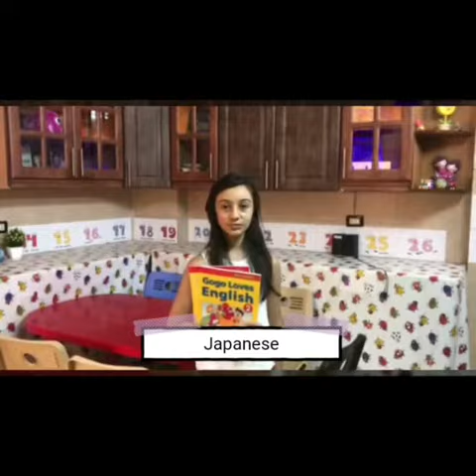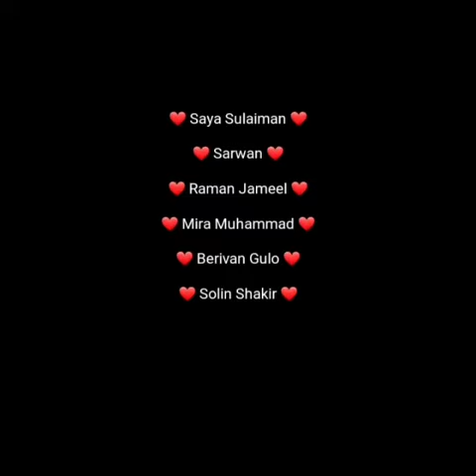مركز برايت كيدز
❤️ BRIGHT KIDS CENTER ❤️
It's been 6 months today..
Well done for us 😍.
Many thanks for believing in us 🙏 🙂.